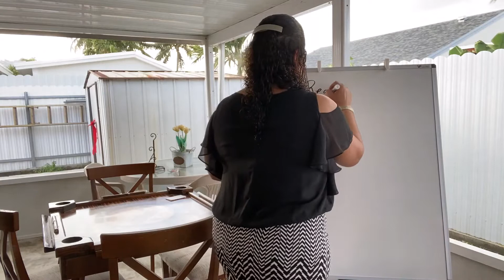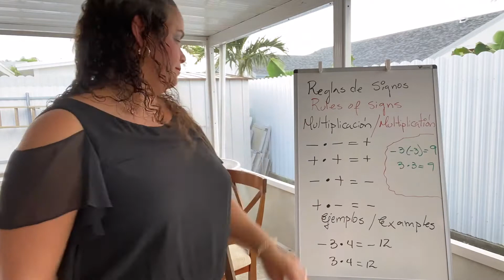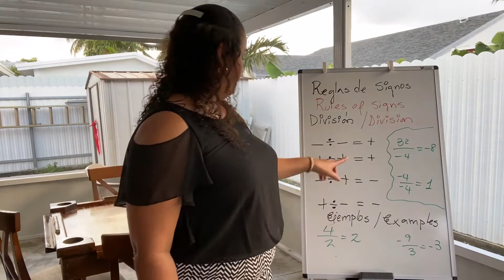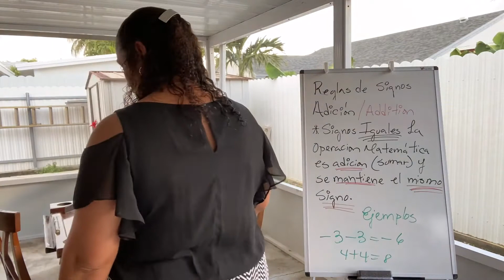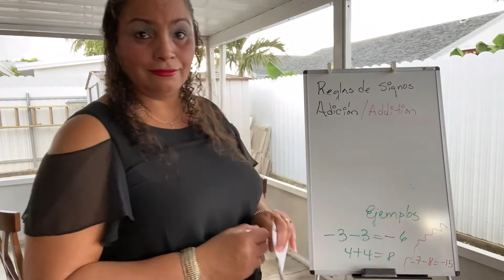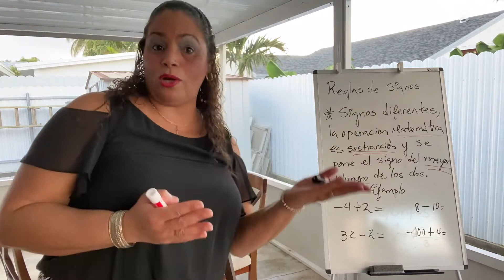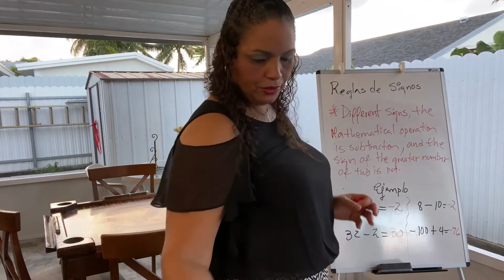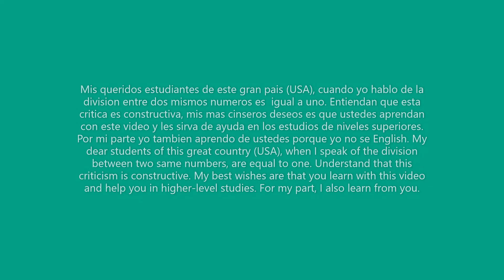Cubana que ensena Algebra1/Matematicas en espanol y en English con Barrera. Reglas de signos.Lesson1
VLOGMAS # 28 (12/28/2020 ).Algebra 1 / Matematicas. Reglas de signo. Leccion # 1.